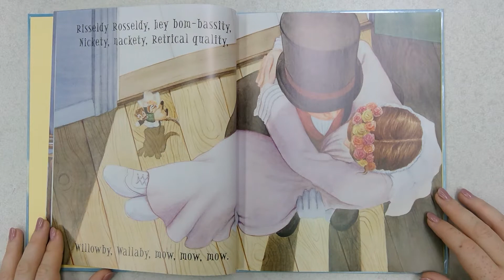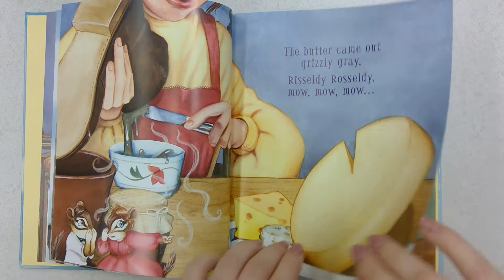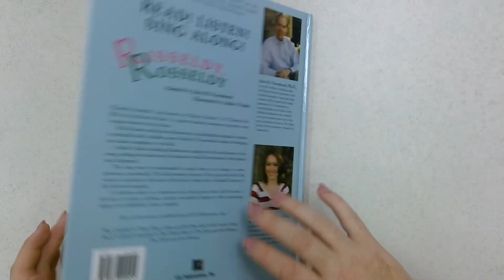Risseldy Rosseldy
Read by Miss LeSher